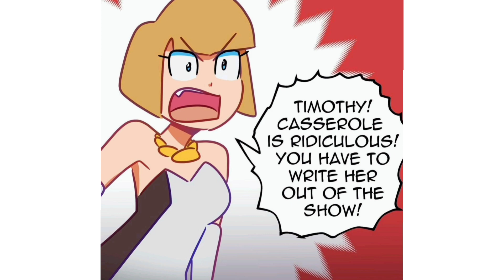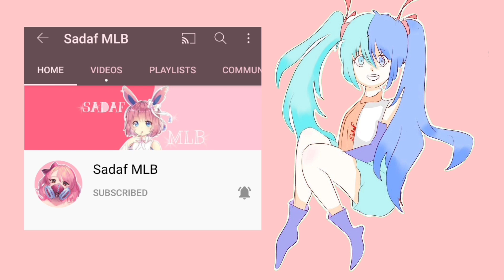Bye Chloe!! Miraculous Ladybug Comic Dub